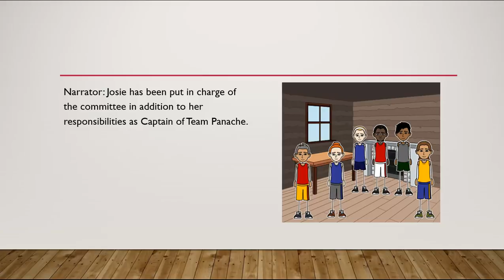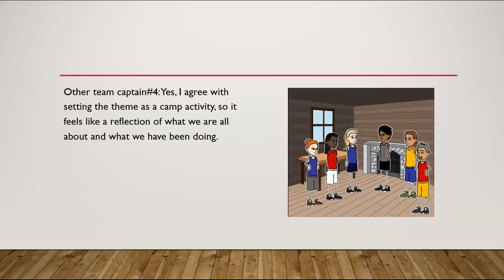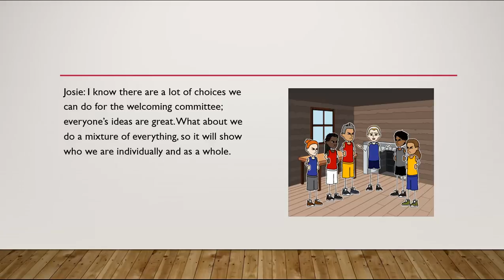Camp Mammoth Episode 5